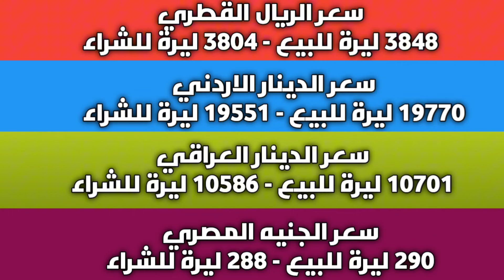الليرة تفاجئ الجميع.. سعر الدولار في سوريا اليوم الجمعة 15 مارس 2024 وأسعار الذهب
عنوان الفيديو: الليرة تفاجئ الجميع.. سعر الدولار في سوريا اليوم الجمعة 15 مارس 2024 وأسعار الذهب.